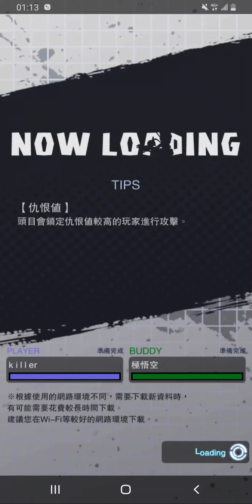드래곤 볼ドラゴンボール(M)killer^^EP139지원 또는 대화 /내 집으로//채팅 계정이 없습니다/사기 방지/ 돈을 보내지 마십시오/ 모든 YouTuber / 내 친구가 아니야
種類一:
1.選擇遊戲》七龍珠 激戰傳說 Dragon Ball Legends。

2.伺服器》全伺服器
3.物品種類》代練
4.標題關鍵字說明》killer
直接購買。

種類二:
1.選擇遊戲》
DISSIDIA FINAL FANTASY OPERA OMNIA
2.伺服器》全伺服器
3.物品種類》代練
4.標題關鍵字說明》killer
直接購買

種類三:
1.選擇遊戲》
足球小將翼：夢幻隊伍
2.伺服器》全伺服器
3.物品種類》代練
4.標題關鍵字說明》killer
直接購買

種類四
1.選擇遊戲》

2.伺服器》全伺服器
3.物品種類》代練
4.標題關鍵字說明》killer
直接購買

種類五
1.選擇遊戲》

2.伺服器》全伺服器
3.物品種類》代練
4.標題關鍵字說明》killer
直接購買。

種類六
1.選擇遊戲》
復活邪神 Re ; universe
2.伺服器》全伺服器
3.物品種類》代練
4.標題關鍵字說明》killer
直接購買

本那種。
談話/慈善捐款/任何種類支援，
攜法律證文件至我家，每週一下午13:00-17:00。

住址:
路線

一般遊戲防偽或垃圾問題:
A.防惡搞
1.手機設定》裝置維護》記憶體
24小時清除，尋找手機。
所有連入程式，平均20-30分
猛清數次。

駭客是動谷歌日曆》訊息》連結分享，等，或盜谷歌帳戶》創偽組，沒人與
你對話，注意24H幽靈。手機日曆MB,
超過30不用看,程式已被修改,要不要
重灌，隨便，只是舉例。

官方載點。

我的方式。

粉絲專頁:
K share
K share2

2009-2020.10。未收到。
直接找我。
笑。

或娛樂業。

使用我信箱註冊平台，
領錢度日，不管是不是
國家隊，告了。看一共領幾年
，一直換人。
粉專有列偽帳。我猜10幾年。
常病毒攻擊我的，就是假冒者